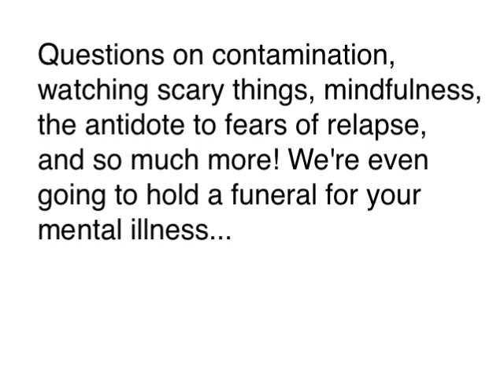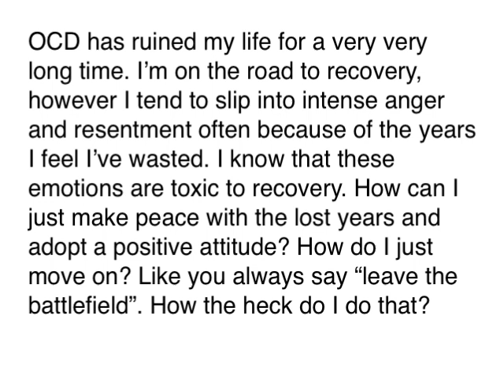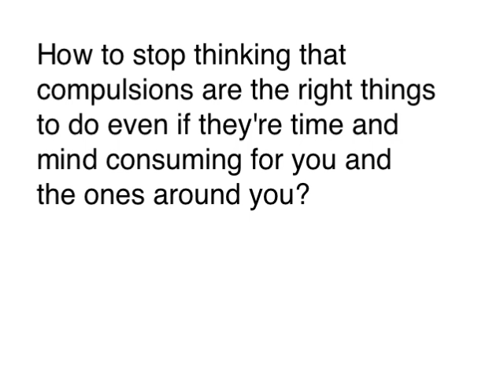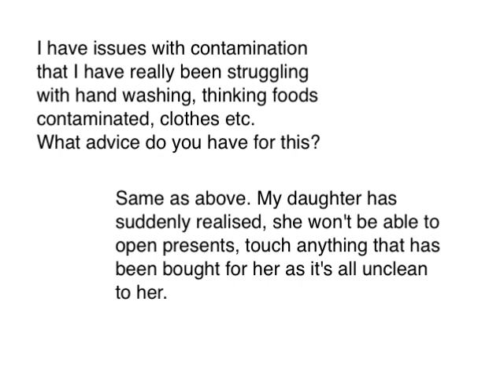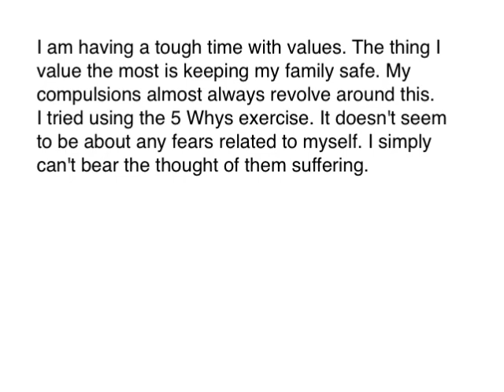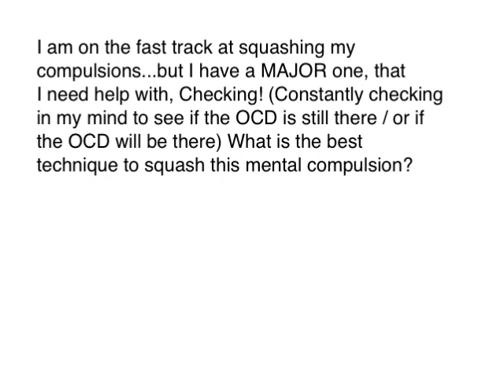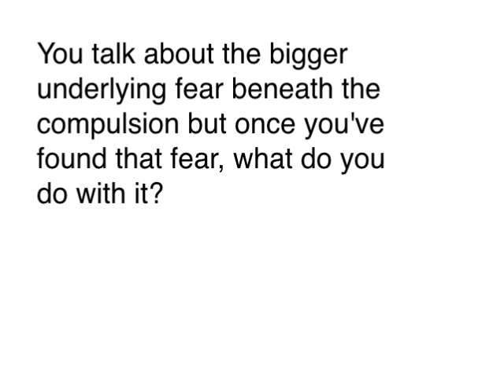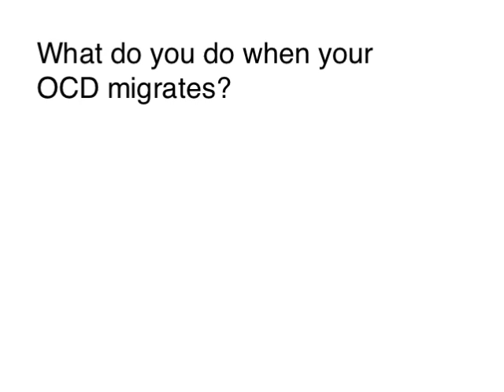Relapse, contamination, checking, a funeral for your mental illness, and more!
Audio from Mark's Open Office Hour on December 14th. We covered so many mental health and mental illness recovery questions, we talked about harm thoughts, cutting out compulsions around contamination, supernatural punishment, mindfulness, getting over the fear of relapse, worrying about mania, and much more. For future Q&A session info, follow on Instagram or Twitter